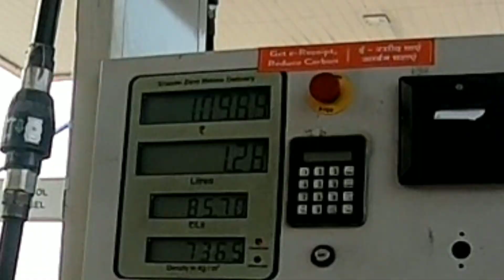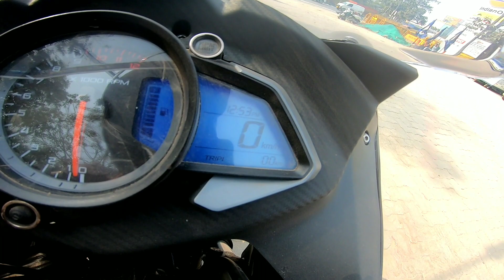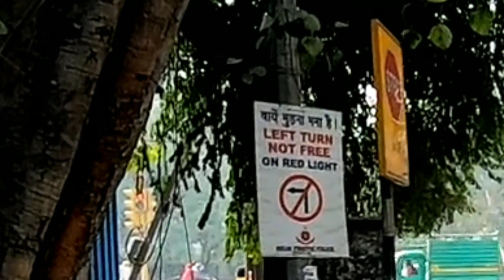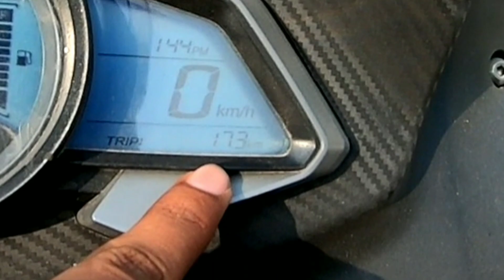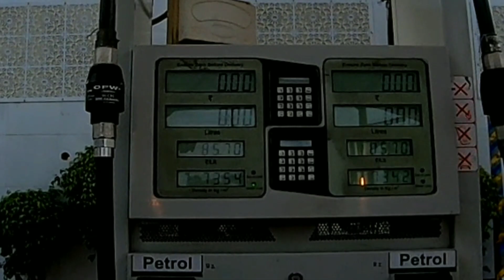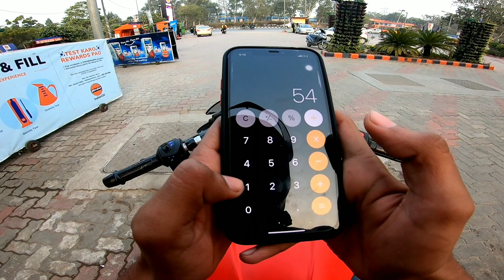2021 BAJAJ PULSAR RS 200 BS6 MILEAGE TEST - **SHOCKING RESULT**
TODAY IN THIS VIDEO I WILL SHOW YOU BAJAJ PULSAR RS 200 MILEAGE TEST. HOPE YOU GUYS LIKE THIS VIDEO